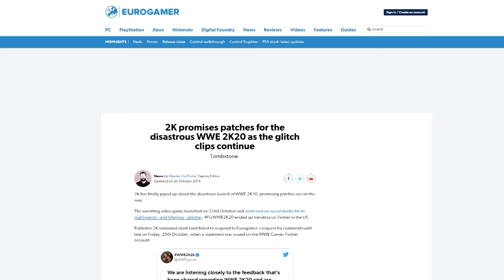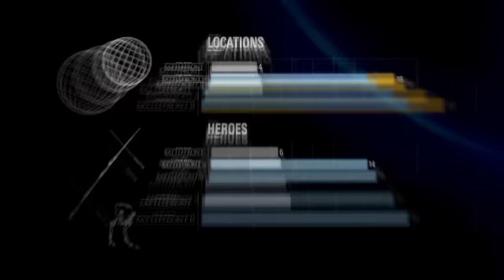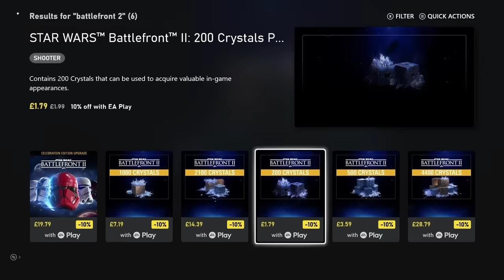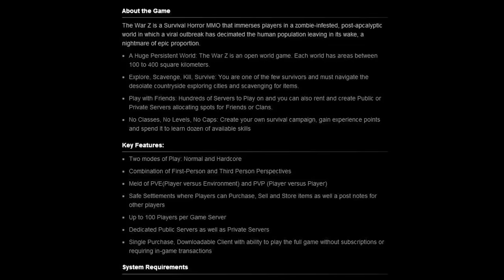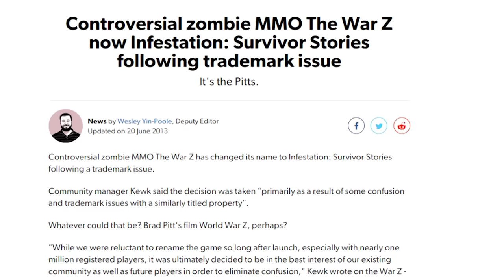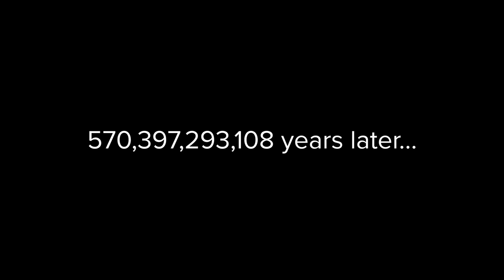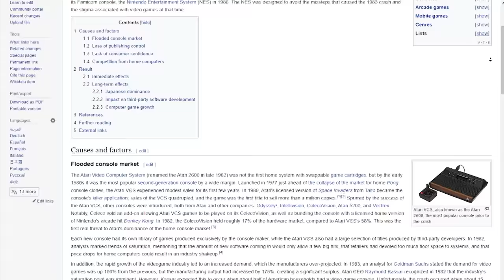7 Disastrous Launches That Games Will Never Live Down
With the memory of Cyberpunk 2077's glitchy debut still fresh, we wonder whether it stands a chance of shaking off its notoriously messy launch, especially given how launch drama tends to stick to a game’s reputation.